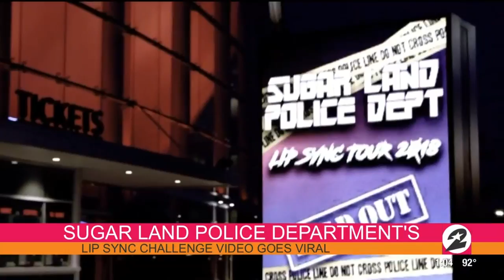Wednesday Eats on Houston Life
From tasty dishes to a new twist on a classic cocktail, the hosts of Houston Life dish into some big bites.